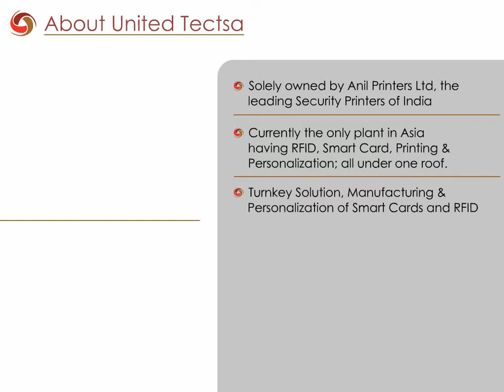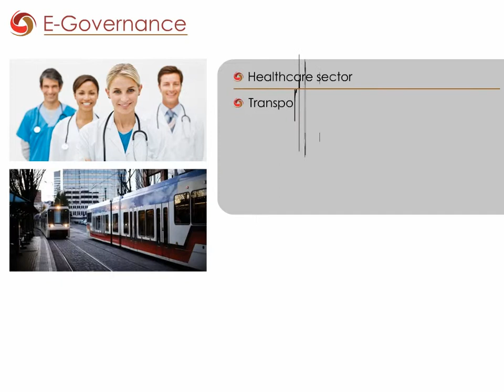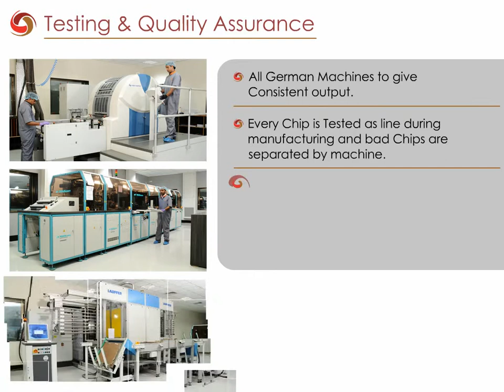Anil Printers Ltd | United Tectsa Corporate Presentation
Anil Printers Ltd. - United Tectsa is a manufacturer of, Smart Card, RFID and Secure print products in India.

The parent company Anil Printers Ltd is established in 1983 to manufacturer Pin Mailer, Airline Tickets and scratch cards in India. We are Reserve Bank of India approved security printers and provide unique & cost effective solutions along with security.

United Tectsa is the only plant in South-East Asia which provide one stop solution to its customers right from Smart Card, RFID Tags/Inlays/Labels/Tickets,Secure Print all under one roof. we have achived the coveted position of being the manufacturing company to supply smart cards, and RFID products for various government sector projects and private sector projects in India and overseas. We have also been a part of various government sector projects to supply high security cards.